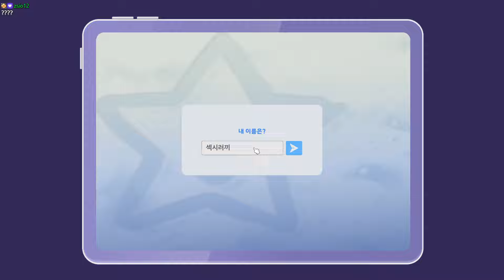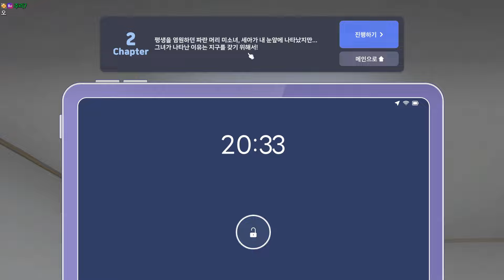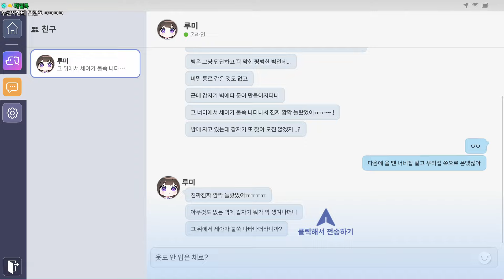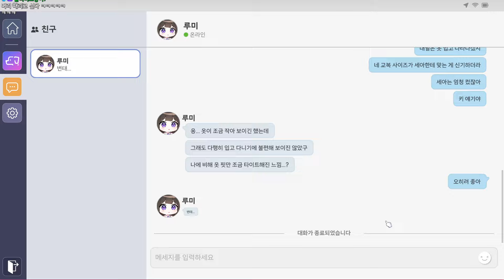【 겨울소녀 】 우주 정복을 하러 온 외계인 미소녀?! - 데모편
✿ 썸네일: 건빵님